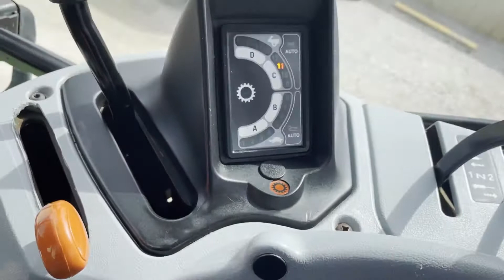NEW HOLLAND T6020 For Sale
Title: NEW HOLLAND T6020 For Sale